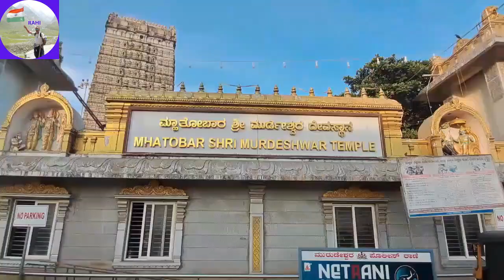MURDESHWAR TEMPLE KARNATAKA मुर्देश्वर मंदिर कर्नाटक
AATM LING KATHA आत्म लिंग कथा
SHIV VISHNU GANESH YOUNG BRAHIMIN शिव विष्णु गणेश युवा ब्राह्मण